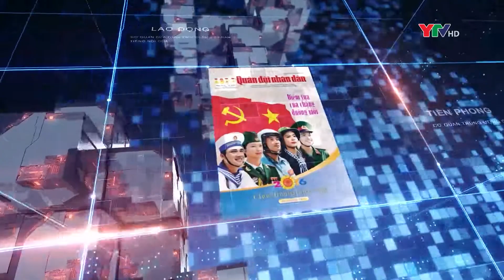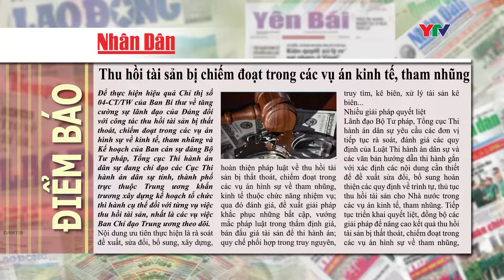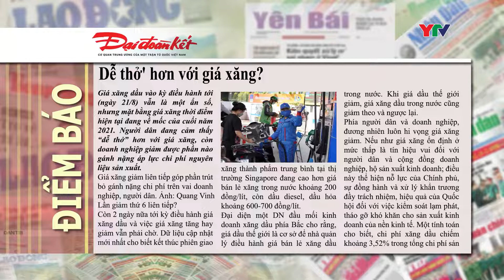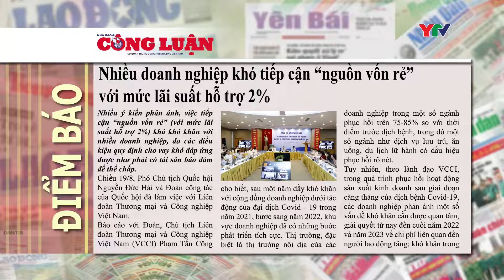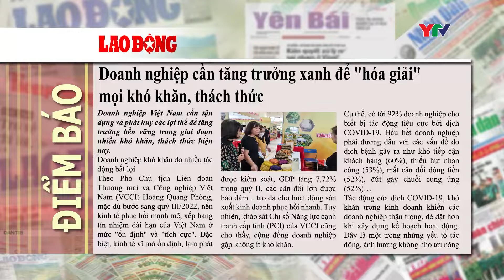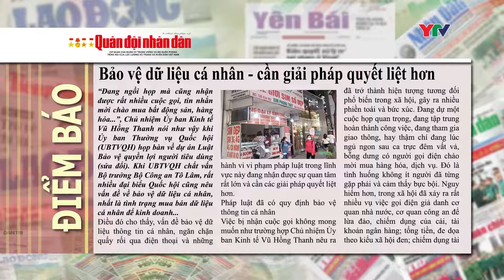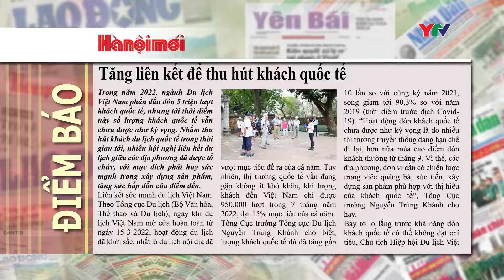CM Điểm báo ngày 20 8 2022